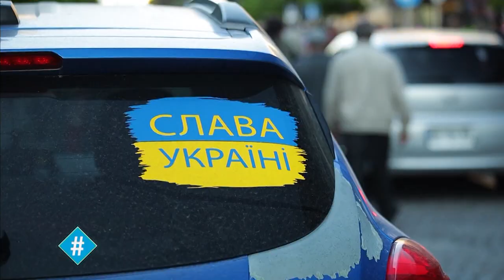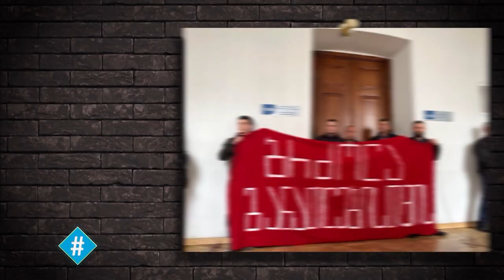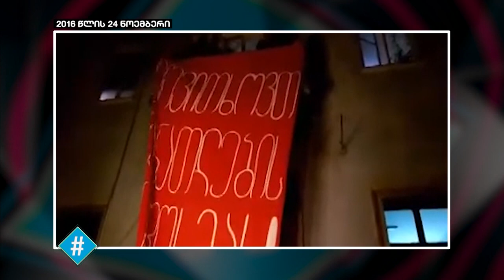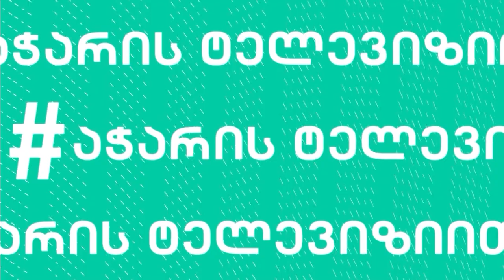ჰეშთეგი | სრული გადაცემა - 19.05.2022